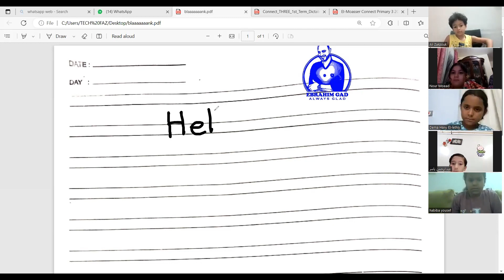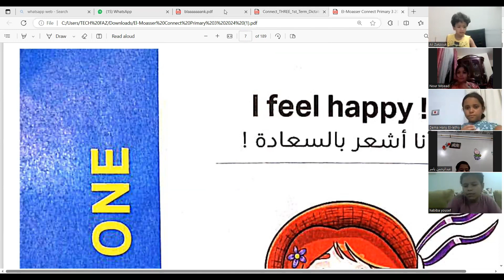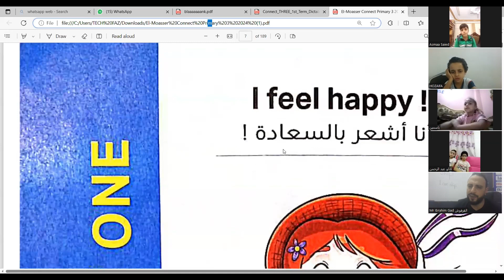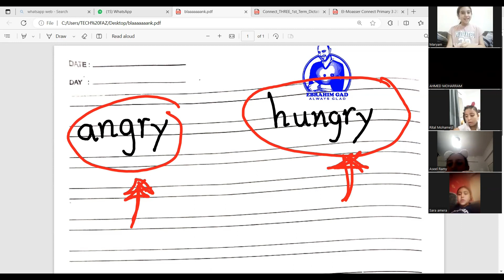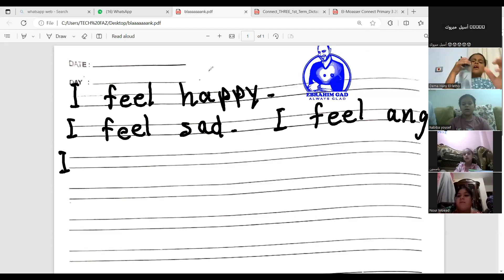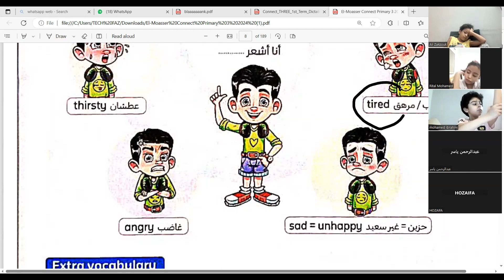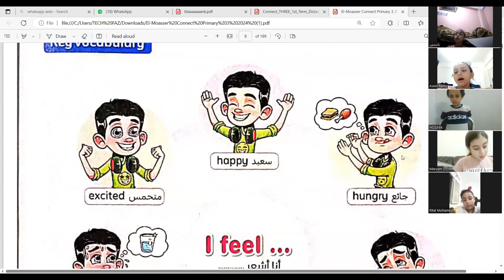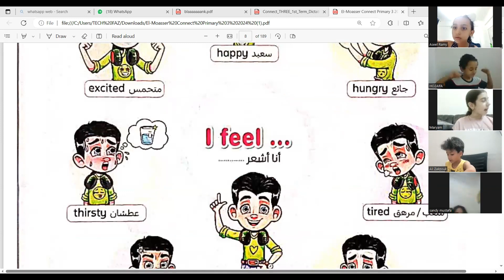شرح منهج كونكت الدرس الاول الوحدة الاولي الصف الثالث اون لاين الابتدائي